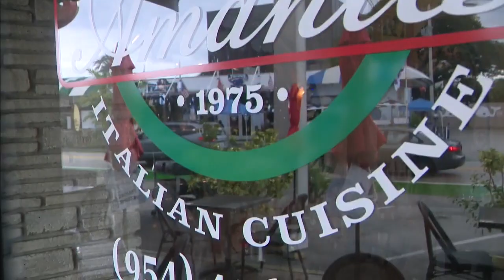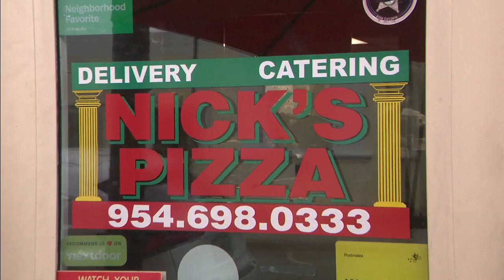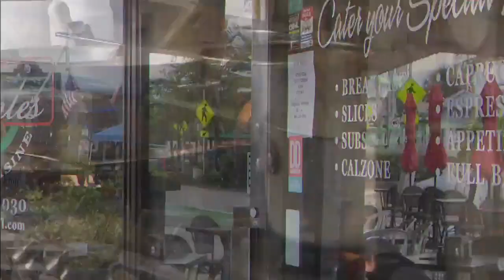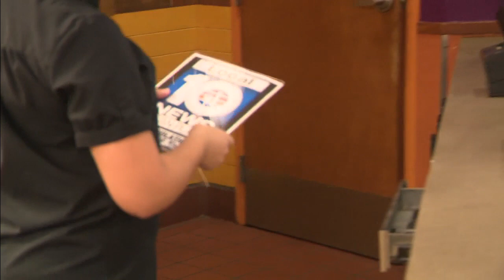Clean plate! South Florida restaurants awarded for having no violations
Jeff Weinsier usually provides the "Dirty Dining" report, but today he's surprising Broward County restaurants who had zero violations in their recent inspections.